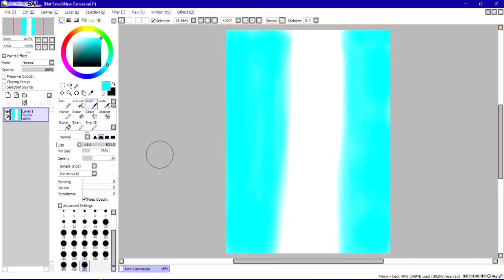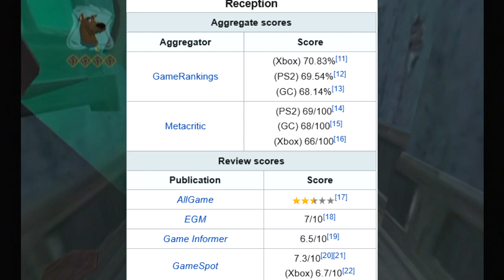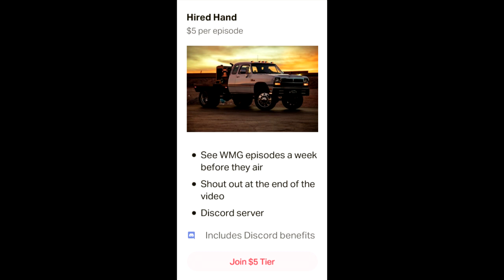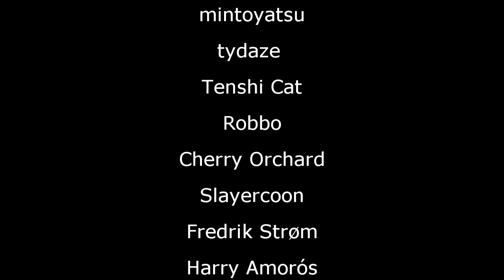Scooby Doo Games - Working Man Games